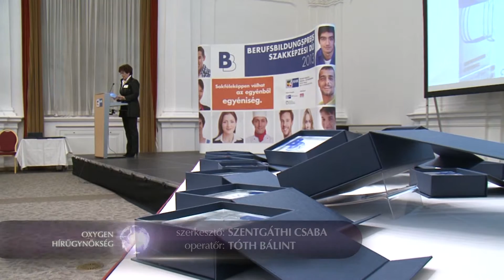Elismerés az Audi Hungariának